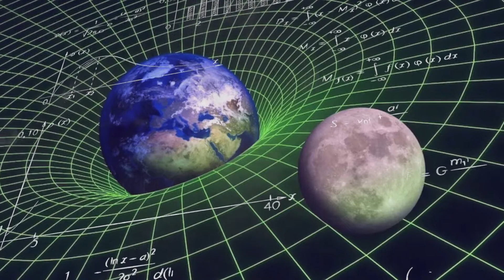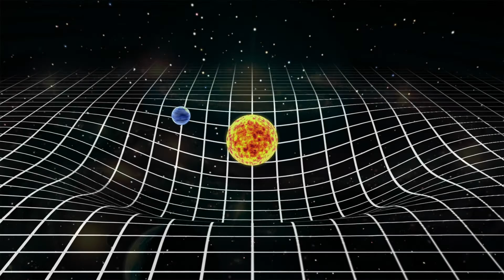Что такое ЧЕРНАЯ ДЫРА - ты точно этого не знал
В этом видео вы узнаете что такое Черные дыры и для чего созданы.

В космосе все что есть имеет своё предназначение даже небольшой кусок астероида может переносить на себе огромный объём информации.
На первый взгляд может показаться что в межзвездном пространстве все много мелких объектов перемещается хаотично но это не так. Все имеет свой смысл, понять который и использовать - это наша задача как Разумного Человечества.